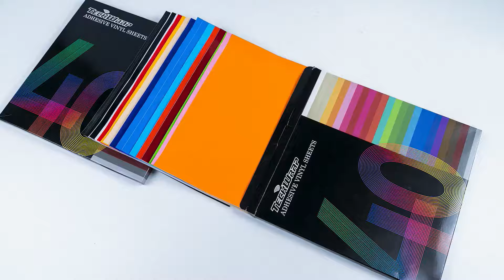Customize Your Own Cup With TeckWrapCraft Adhesive Vinyl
We are truly excited to offer you limitless possibilities to create fashionable, stylish exterior designs with different colors and finishes.